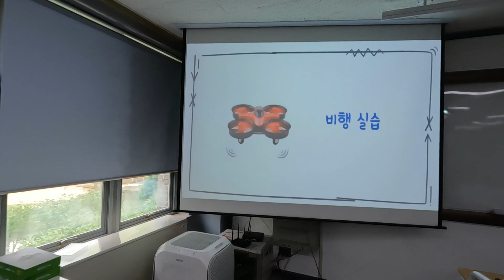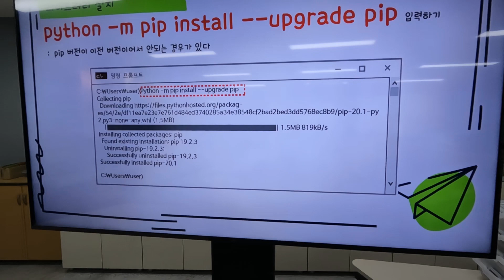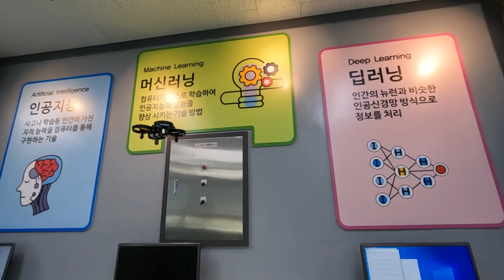2023.5.13. 덕원고 인공지능 캠프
2023년 5월 13일 (토)요일에 있었던

덕원고 (1차) 인공지능 캠프 영상입니다.

⚠️ 해당 저작물의 상업적 이용이나 무단 공유 및 업로드를 금지합니다.  적발시 법적인 책임이 가해질 수 있습니다.